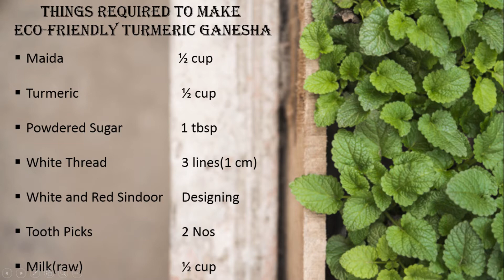ఈ వినాయకచవితికి బుజ్జి బొజ్జ గణపయ్యని ఇంట్లోనే చేద్దాం రండి||Eco-Friendly Turmeric Ganesha Idol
Please do try my recipes and let me know how it came in the comments section below.Your comments are so valuable for me.
INSPIRE THE INNER CHEF IN YOU
Enjoy Cooking.